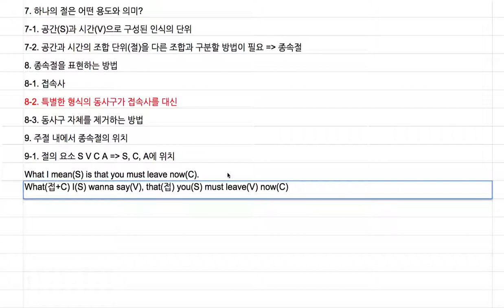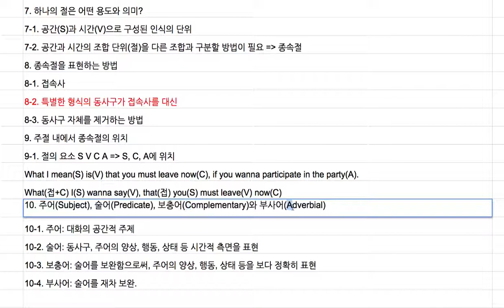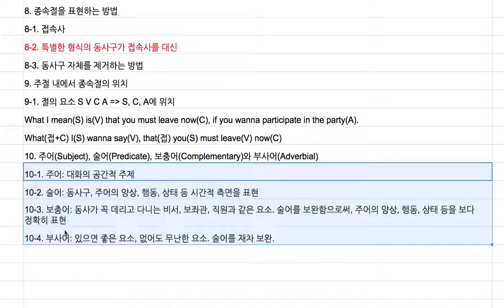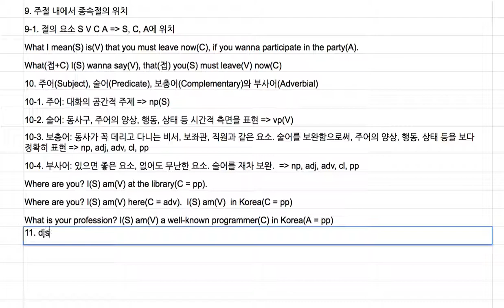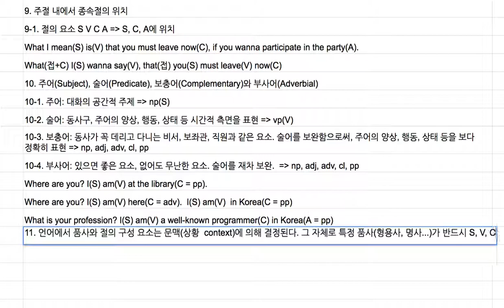[영어의 구조] 111 - 절의 구성 요소